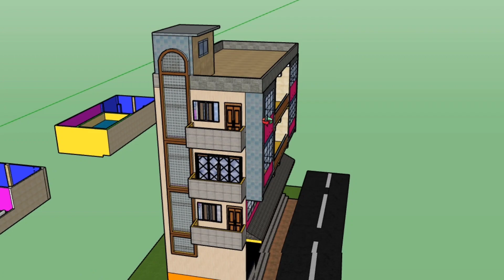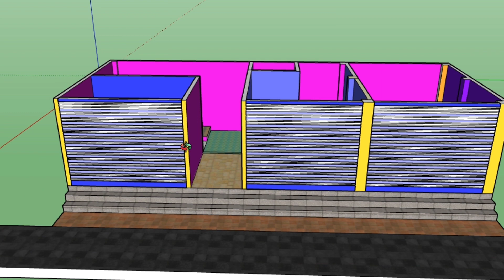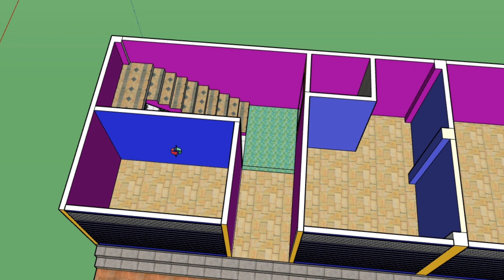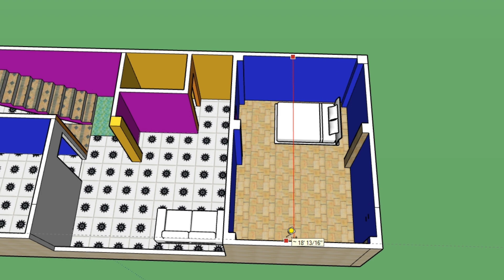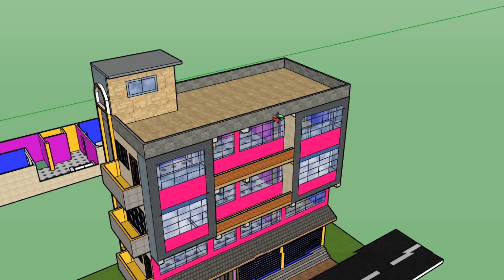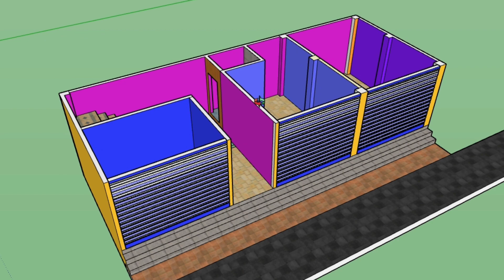Commercial Building Sample - Ramechhap (रामेछाप)